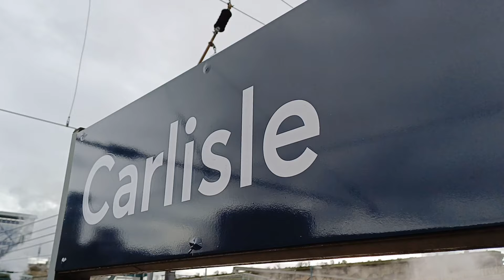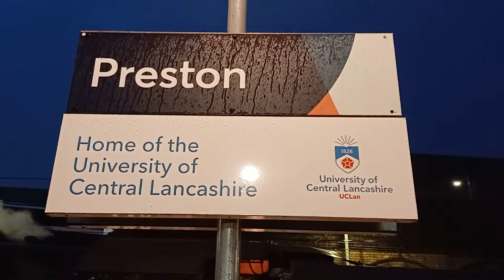Black 5 No. 44871 with The Cumbrian Mountain Express on Saturday 17th February 2024.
47815 Great Western worked the non steam legs replacing 86259 Les Ross which was blocked in a siding at Rugby.

57601 Windsor Castle was on the rear of the steam legs.

Locations include Carlisle, Preston and London Euston.

We also take a passing look at the closed stations of Scotby and Cumwhinton.